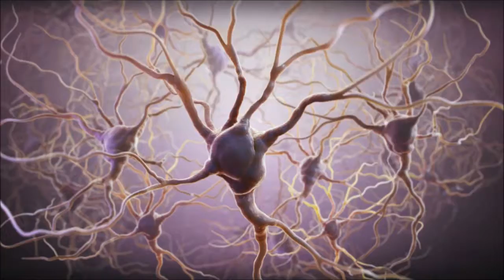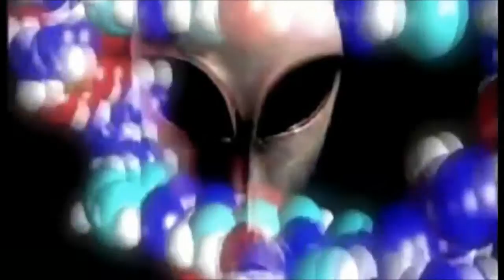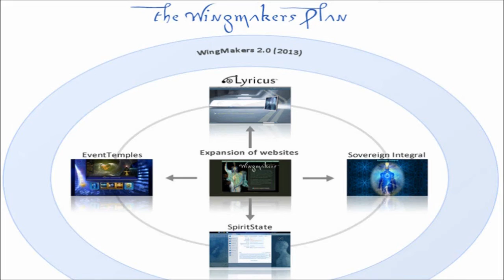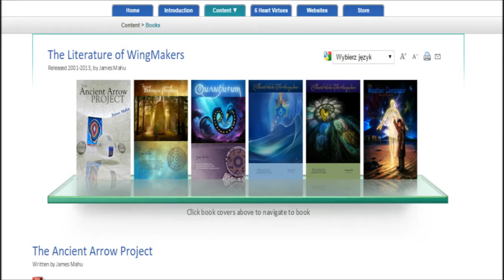Interview to Dr Neruda - A Message for Humanity 11/12 Multi subtitles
"El proceso Integral Soberano se centra en uno mismo —el individuo— en dirigir su propio Ser —la Esencia de la Vida— para expresarse en la Unidad y la Igualdad. Eso es todo. Si tú haces esto, entonces tú te estás liberando de las garras de la programación. Para algunos esto se puede hacer rápidamente, y para otros puede requerir una práctica más diligente".

"Le processus Souverain Intégral est concentré sur vous  —l’individu — dirigeant votre propre Soi  —l’Essence de Vie— à s’exprimer dans l’Unité et l’Égalité. C’est tout. Si vous faites cela, vous vous libérez de l’emprise de la programmation. Pour certains, cela peut être fait rapidement, et pour d’autres, il peut exiger la pratique la plus diligente."

"Il processo Sovrano Integrale è focalizzato su di sé —l’individuo— che indirizza il suo stesso Sé —l’Essenza Vitale— a esprimersi nell’Unità ed Eguaglianza. Tutto qui. Se lo fate, allora state uscendo dalla presa del programma. Qualcuno riesce a farlo velocemente, e altri hanno bisogno di una pratica più costante."

"O processo do Soberano Integral está concentrado em você —o indivíduo— conduzindo seu próprio Eu —a Essência da Vida— a se manifestar na Igualdade e Unidade. É isso. Se você fizer isto, estará se libertando do programa. Para alguns isto pode ser feito rapidamente, e para outros é necessário uma prática mais diligente."